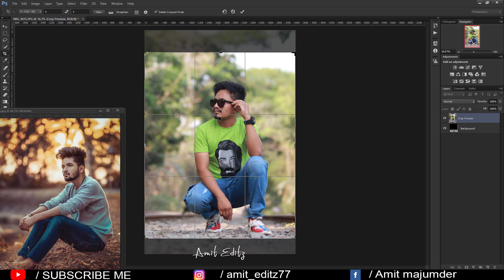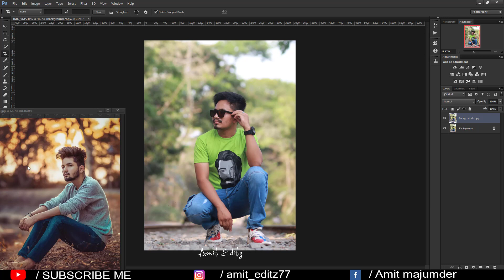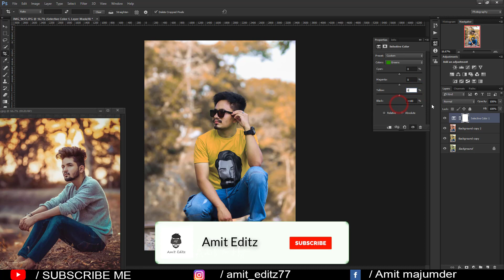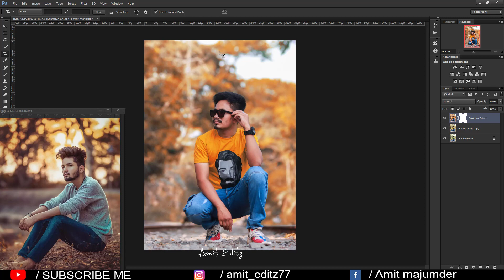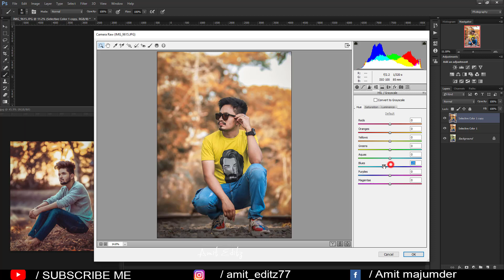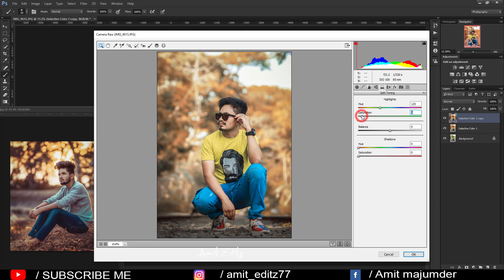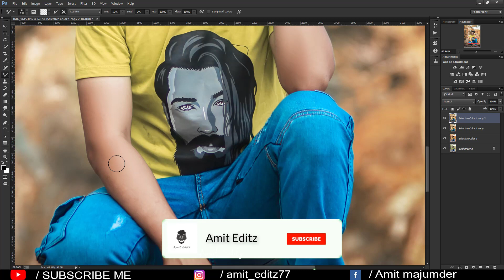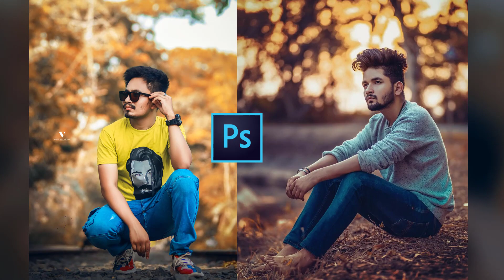Photoshop Dark Sunset Color Tone / NSB pictures editing tutorial 2021 - Amit editz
Hi guys

In this tutorial, i will show you guys how to edot like nsb pictures in photoshop.